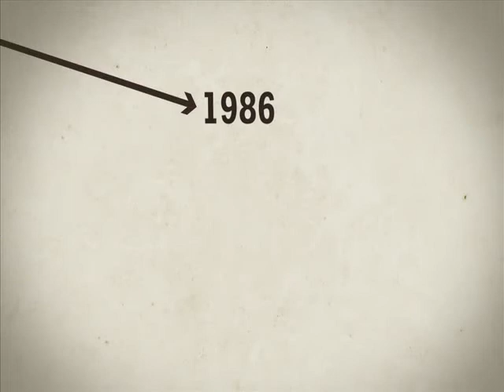Divulga. Carlos Casares.